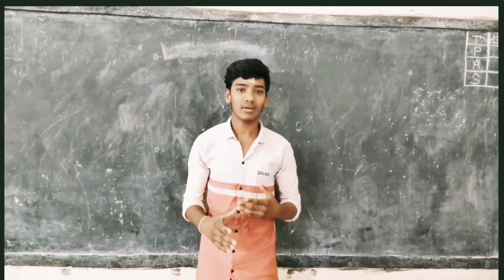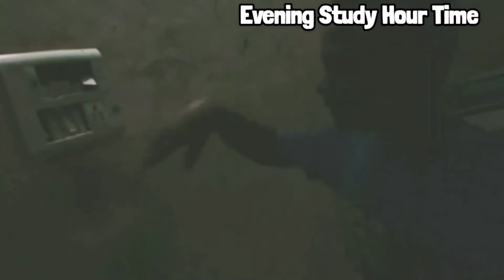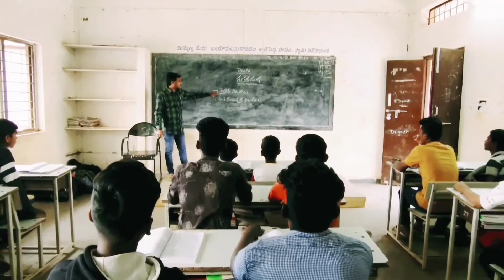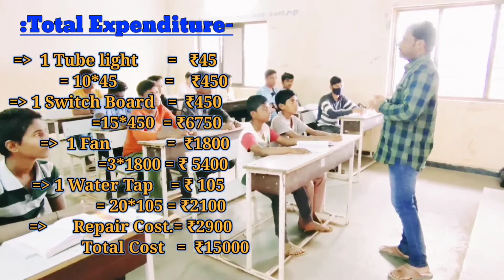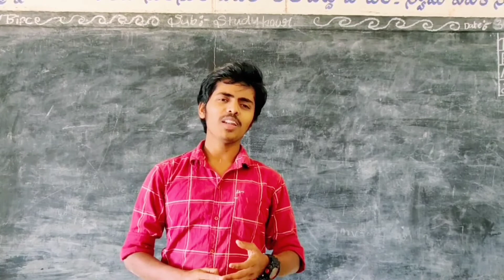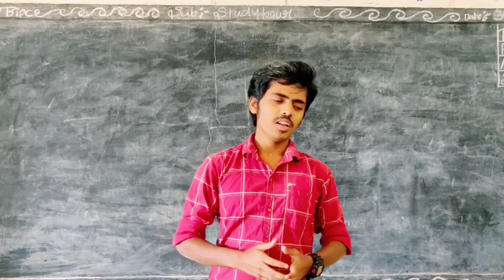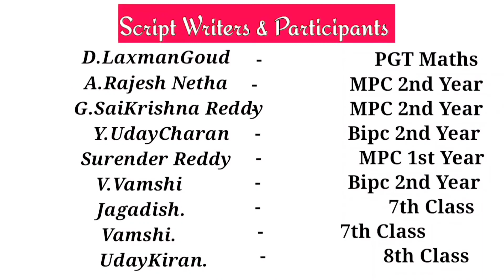Social Responsibility of Students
TREIS SHORT FILM ON SOCIAL RESPONSIBILITY